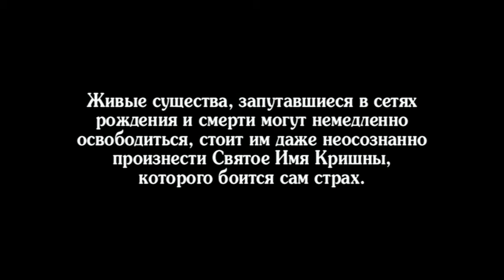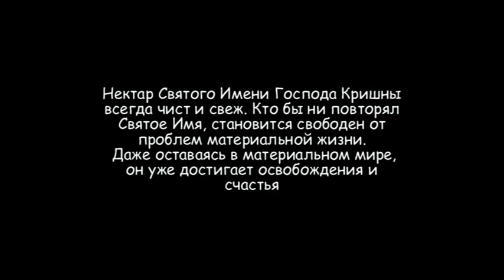Харинама 22 апреля